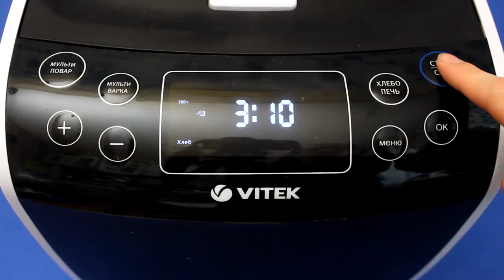Рецепт приготовления пшеничного хлеба с овсяными отрубями в мультиварке VITEK VT-4209 BW